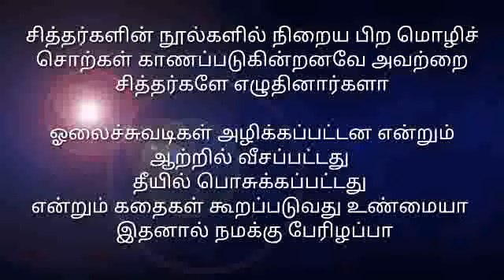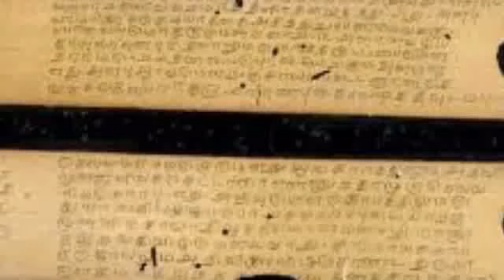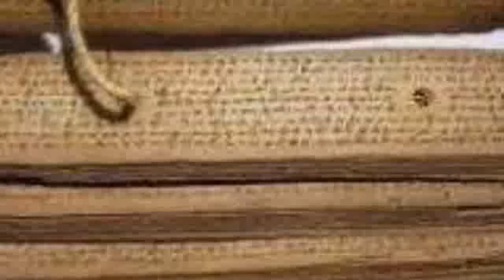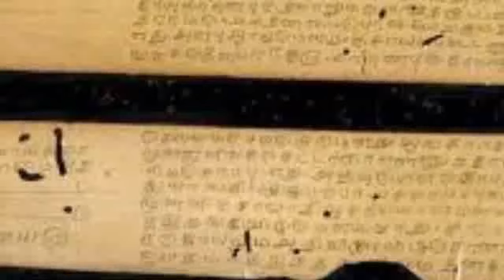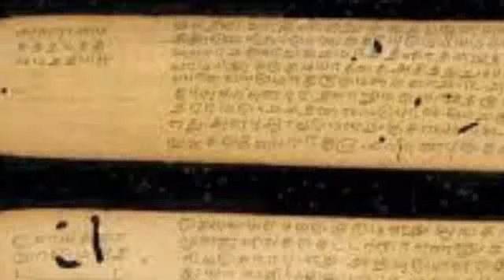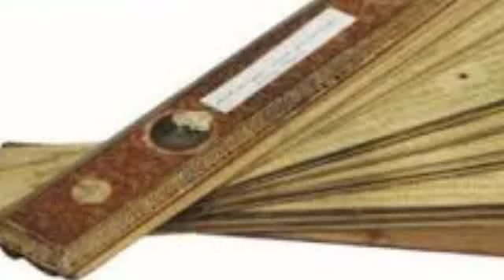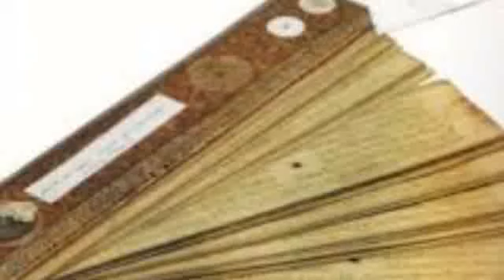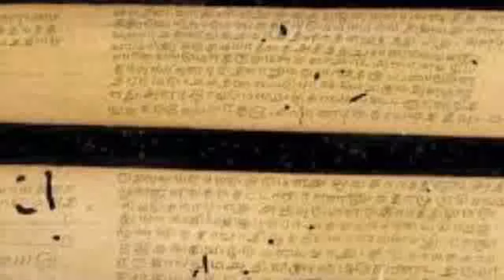ஓலைச்சுவடி பற்றி முழு தொகுப்பு ஓலைச்சுவடி ஓலைச்சுவடி செய்வது ஓலைச்சுவடி எழுதும்முறை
ஓலைச்சுவடி என்றால் என்ன ஓலைச்சுவடி எப்படி செய்யப்படுகிறது?  போலி ஓலைச்சுவடிகள் ஓலைச்சுவடியின் ஆயுட்காலம் சித்தர்களும் ஓலைச்சுவடியும் அகத்தியர் எழுதிய ஓலைச்சுவடி இப்பொழுது நம் கையில் கிடைக்குமா
சித்தர்களின் நூல்களில் நிறைய பிற மொழிச் சொற்கள் காணப்படுகின்றனவே அவற்றை சித்தர்களே எழுதினார்களா
ஓலைச்சுவடிகள் அழிக்கப்பட்டன என்றும் ஆற்றில்ல் வீசப்பட்டது தீயில் பொசுக்கப்பட்டது என்றும் கதைகள் கூறப்படுவது உண்மையா  இதனால் நமக்கு பேரிழப்பா
முறை ஓலைச்சுவடி drawing ஓலைச்சுவடி மந்திரம் ஓலைச்சுவடி எழுத்துக்கள் ஓலைச்சுவடி வரலாறு ஓலைச்சுவடி ஜோசியம் ஓலைச்சுவடி திருக்குறள் ஓலைச்சுவடியில் எழுதுவது எப்படி ஓலைச்சுவடி தயாரிப்பது எப்படி